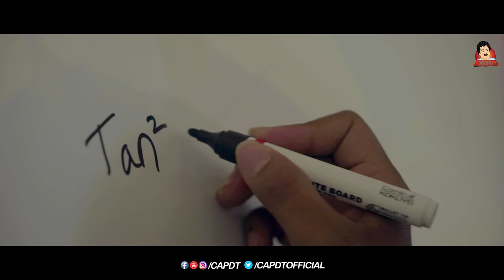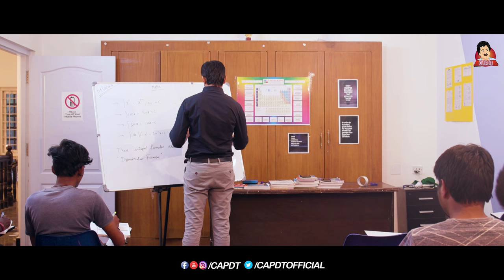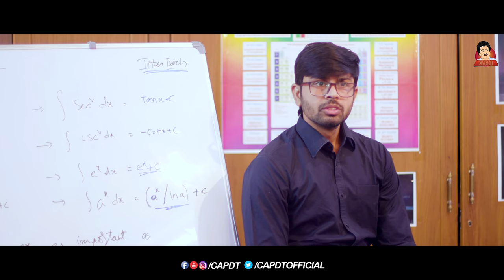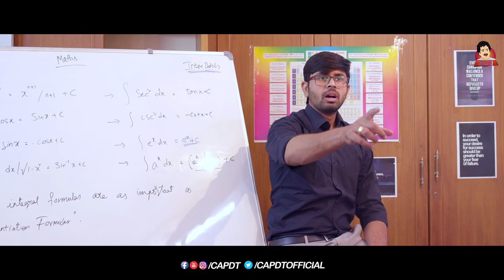Teenage Diaries - Episode 01 || Web Series || CAPDT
Here is our latest Series "Teenage Diaries"

Pavan Yenagandula

Cast
Nithin
Venkata Pranavi
Khushi Mannem
Sravan Palaparthi

DOP
Sai teja Kalla

Editing
Vivek Nakkala
Ayaan Khan

DI
Tara Reddy

Poster Designs
RC Designs

Music
Srujan Shashanka

First AD
Srikanth

Production Manager
Shashikanth

Asst Directors
Akash Surattu
Nani Devanaboyina
KrishnaKanth

Produced by
Sarat Ankit Nadiminti
Chinna Vasudeva Reddy